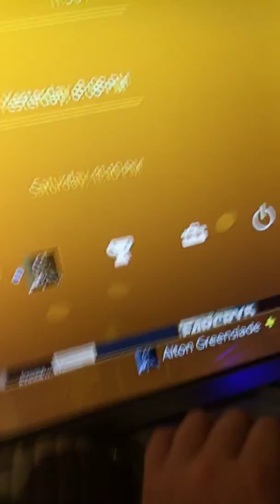Watch if you like games